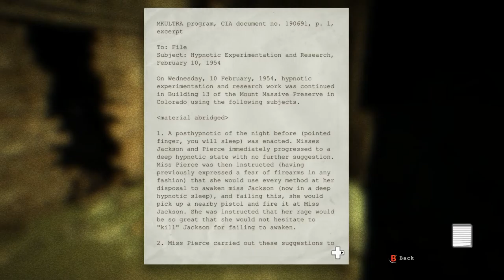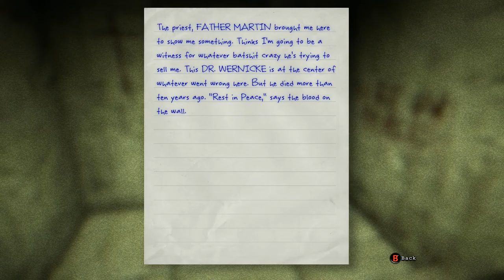Outlast - Part 2